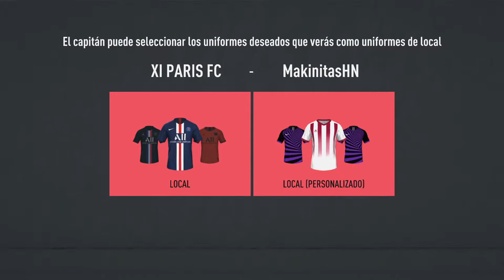Paris FC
FLO Honduras, Flo Salvador
LINA Honduras